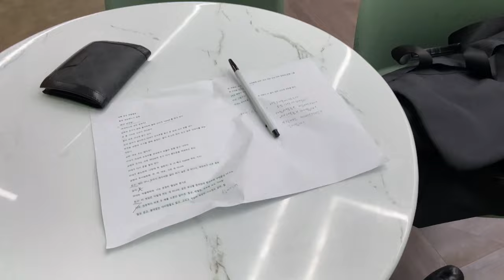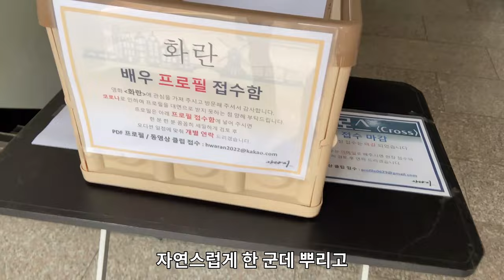오늘 하루도 알차게!!!